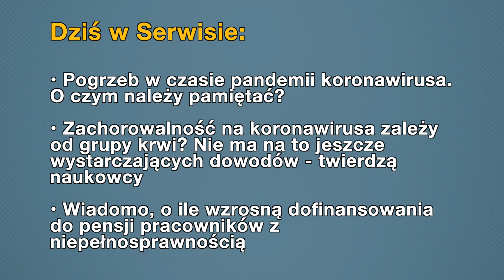Aktualności: 25.03.2020 | 2 (Tłumaczenie na Język Migowy - PJM)